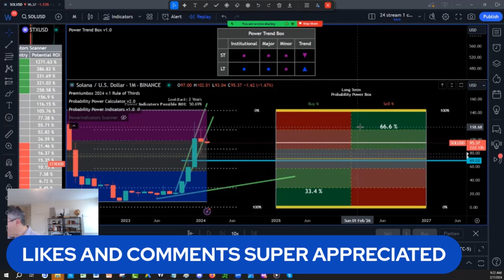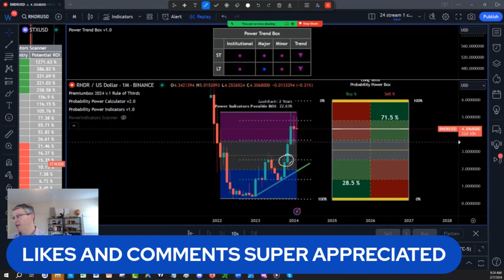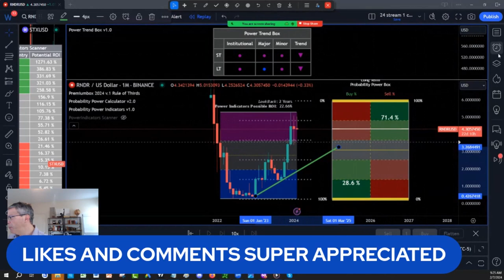Render Crypto Is HUGE- RNDR Price Prediction & Analysis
Today lets review Render Crypto present a hug AI opportunity HUGE- RNDR Price Prediction & Analysis

What is Next:
1)✅ Get Your New FREE Unique Visual Indicator
For Swing Trading & Long-Term Investing:

2)✅ Seeing IS Believing NOTHING TO LOSE EVERYTHING TO GAIN: FULL POWER INDICATORS SUITE ACCESS  RISK FREE 30 days TRIAL Money Back Guarantee:

3) 🌟 Ready to unlock the Secrets of the Wealthy? Join our FREE Funding and Wealth Community now! 🚀💰

4) Join Our Lifetime Income Partner Program : LIFETIME INCOME Partner Program

5) Get 30 Days Risk Free Premium Probability Power Indicators Suite - All In One ( Apply One time Order Coupon on the Monthly Subscription.

6) ⬇Download our 📱 Iphone App Get the buy caution Sell Zones for the ES S&P 500 futures FREE everyday, get notifications for new videos  and live social media times ext...Also if you are interested in Long Term and Swing Trading crypto options and Stocks for income and wealth check the app premium stuff

7) Get Trading View discount on second recurring payment money 💵 $10 dollar 💵 for monthly and $30 dollars for yearly packages 📦 with our partner link program: